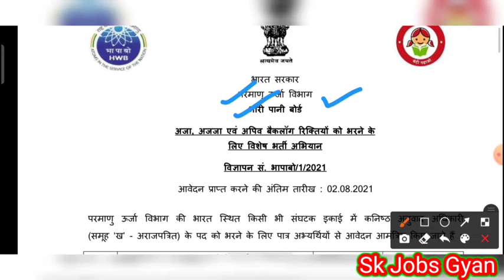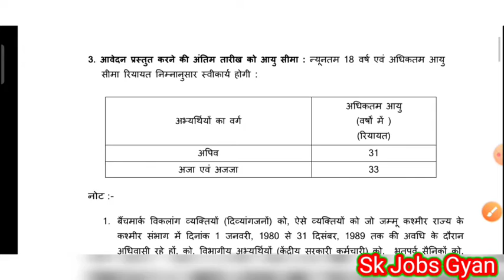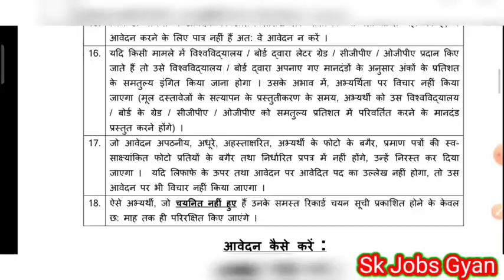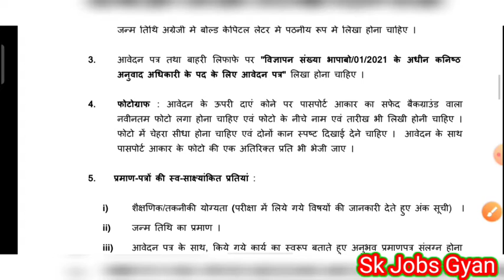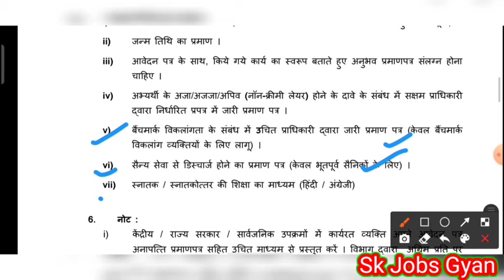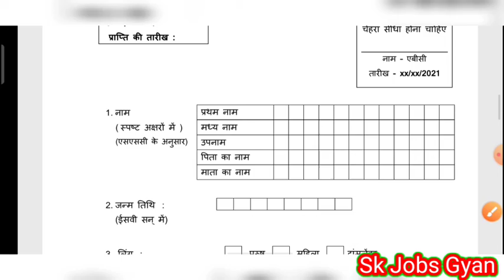HWB Junior Translation Officer Vacancy 2021, HWB Junior Translation Officer Recruitment 2021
Important Tags